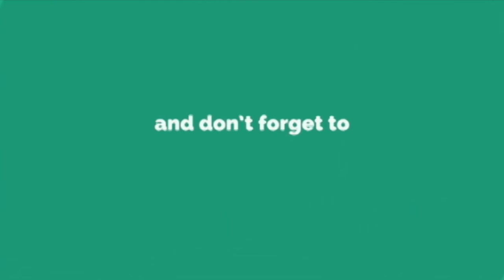Rasi Palan : மேஷம் முதல் மீனம் வரை 12 ராசிகளுக்குமான பலன்கள்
METROPEEP USE ME : மே மாதம் மேஷம் முதல் மீனம் வரை 12 ராசிகளுக்குமான பலன்கள் 15.5.18 TO 31.5.18
 மேஷம்,ரிஷபம், கர்க்கடகம்,மிதுனம்,சிங்கம், கன்னி, துலாம், விருச்சிகம், தனுசு, மகரம், கும்பம், மீனம்
l

 BE the Next Lucky Subscriber to get an in-depth channel Evaluation:

2. Must be uploading good quality content frequently to your YouTube channel and really trying to make it.
3.Must be engaged in my channel by